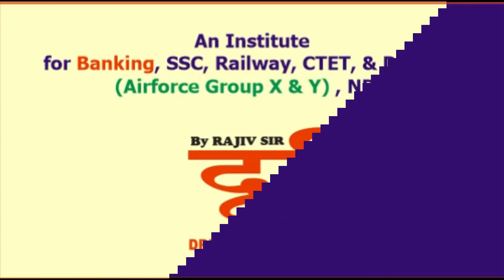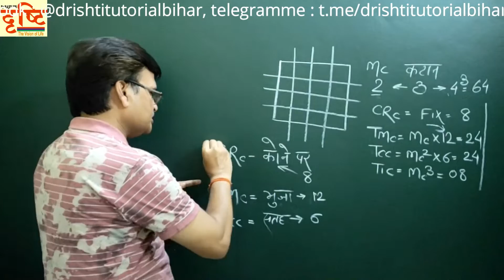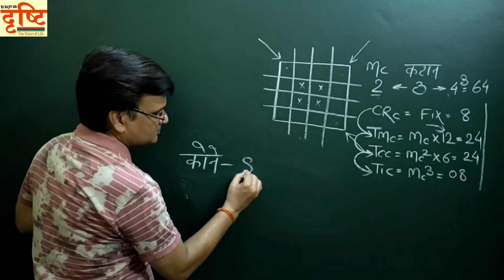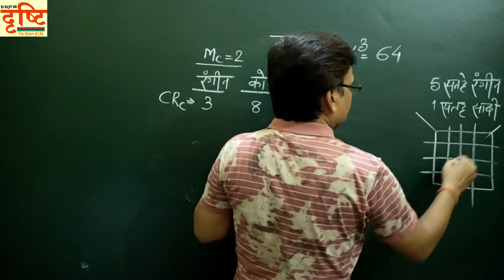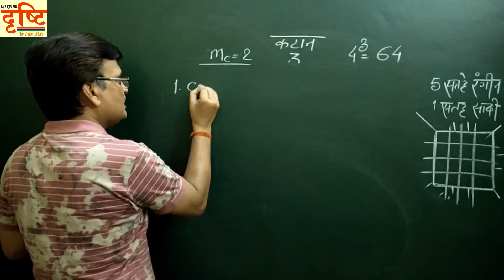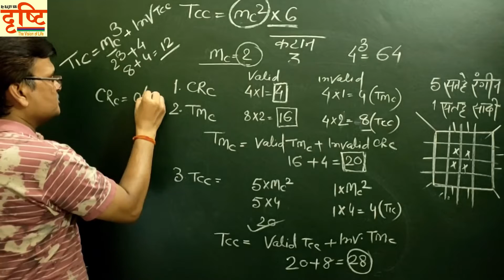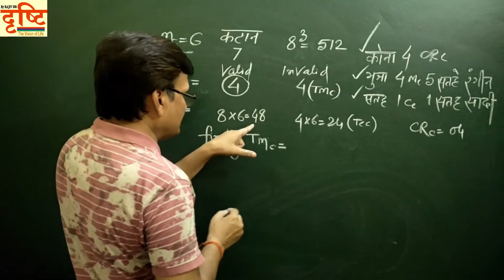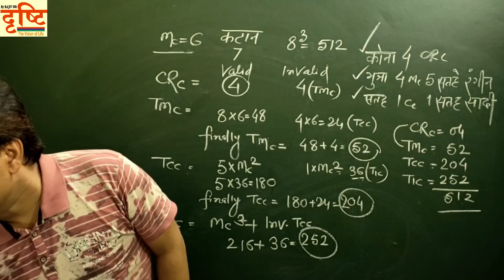DAY 23 REASONING |CUBE||5 SURFACES ARE COLOURED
DTPL provides REASONING 23RD DAY video solution